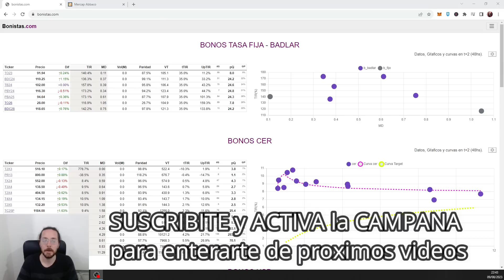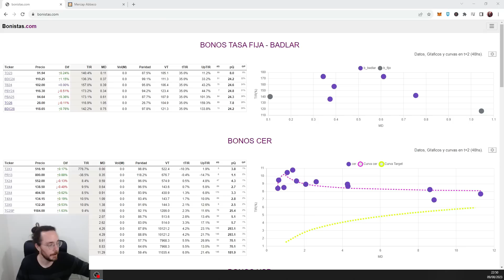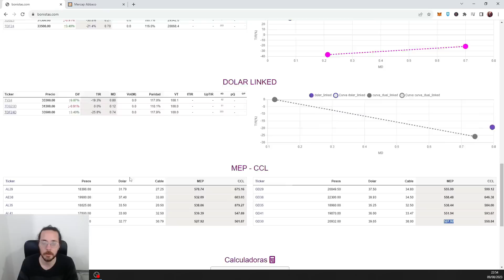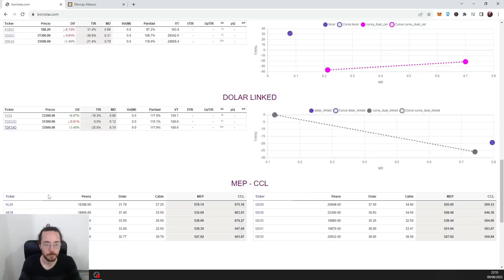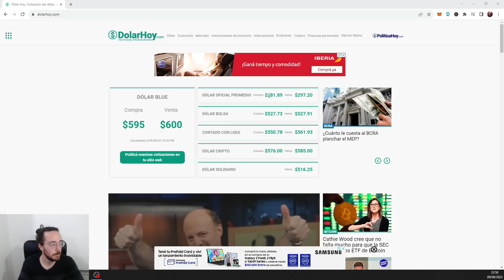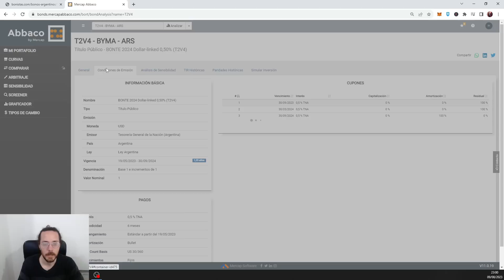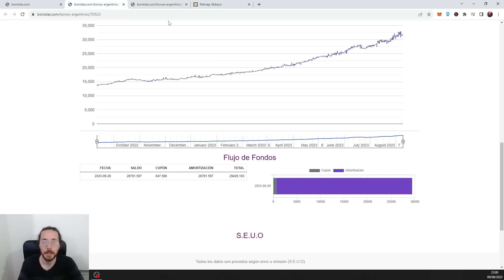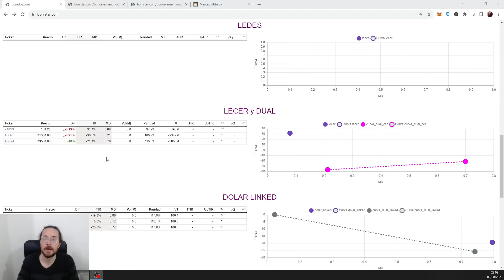💵 ¿COMPRO o NO COMPRO DÓLARES? 🔥 RECOMENDACIONES de INVERSIÓN GANE QUIÉN GANE 💰 Se AGOTA el TIEMPO ⌛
00:00 Inicio
01:53 Sección "SALTEALA"
09:22 Análisis

✅ Cryptoactivos 🚀
✅ Economia 🚀
✅ Negocios 🚀
✅ Nichos de Mercado 🚀
✅ Emprendedurismo 🚀
✅ Neuromarketing 🚀
✅ Macroeconomia y Microeconomia 🚀
✅ Marca Personal 🚀
✅ Analisis Financieros 🚀
✅ Analisis Economicos 🚀